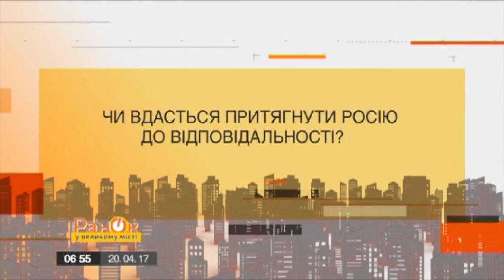Илья Новиков объяснил, что даст Украине решение суда ООН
Россия должна снять запрет на деятельность Меджлиса крымскотатарского народа в оккупированном Крыму, а также обеспечить украинцам  право обучения на родном языке. Об этом говорится в первом решении суда ООН в Гааге, который рассматривает дело "Украина против России".